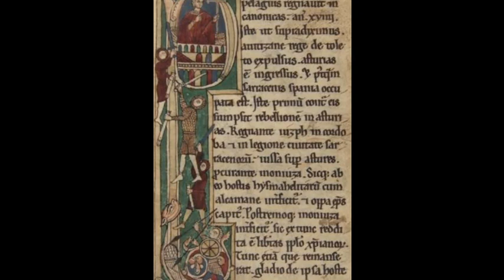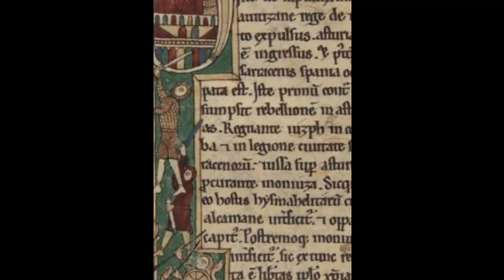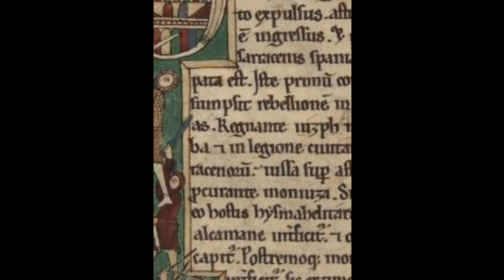📕 Don Pelayo, la batalla de Covadonga - Los pasajes de la historia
La batalla de Covadonga tuvo lugar en el año 718 o en el 722 en Covadonga (España), un paraje próximo a Cangas de Onís (Asturias), entre los astures, de origen celta, que poblaban las zonas montañosas de Asturias; y las tropas de al-Ándalus, que resultaron derrotadas.​ Algunos autores han considerado esta acción bélica como el inicio de la Reconquista,​ pero esta visión ha sido ampliamente cuestionada, ya que el «episodio de Covadonga», según otros historiadores, sería una continuación de las rebeliones que los astures habían mantenido en los siglos anteriores contra la Monarquía visigoda; y, para otros, como José Luis Corral, profesor de Historia medieval en la Universidad de Zaragoza, la Batalla de Covadonga nunca existió y atribuye su invención a la corte de cronistas del rey Alfonso III, quien tuvo muchos problemas para la continuidad de su reino en las fechas cercanas al año 900, unos 150 años después de la supuesta batalla, de la que no hay documentos musulmanes ni cristianos del siglo VIII.